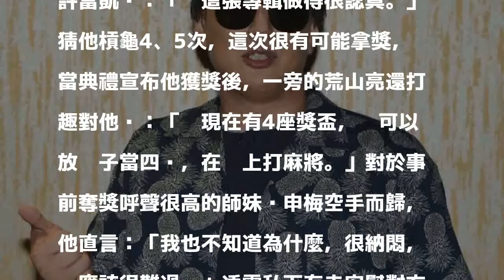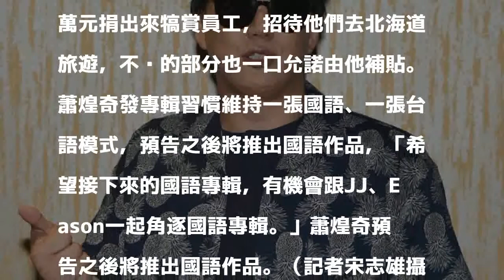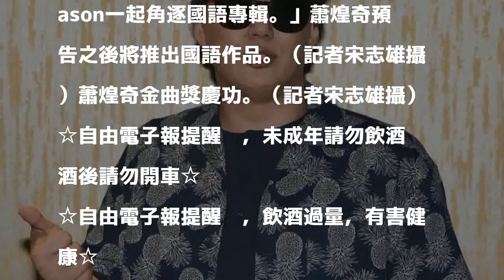（影音）蕭煌奇4擒台語歌王 爆金曲最大遺珠是「她」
發表評論評論如下。